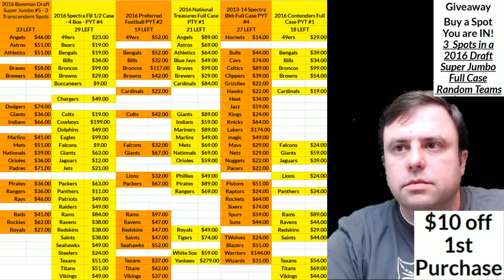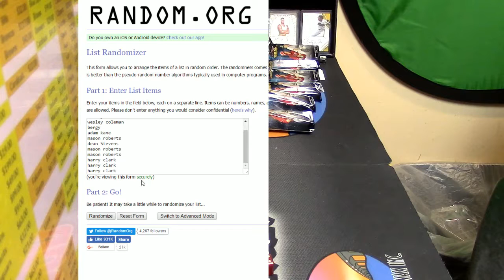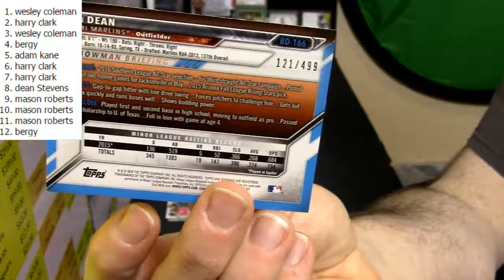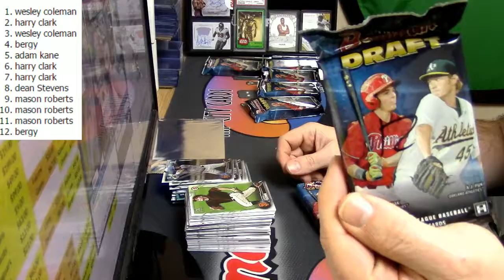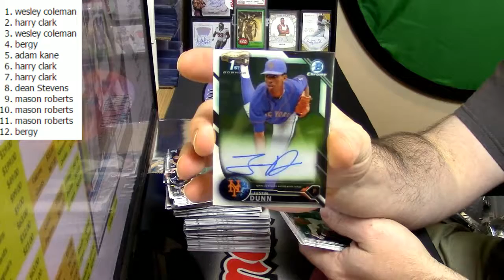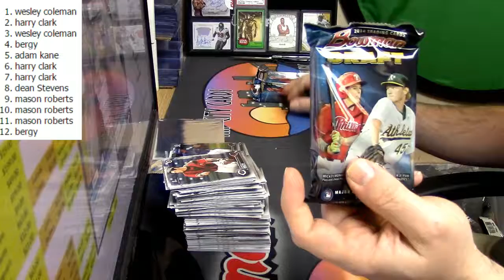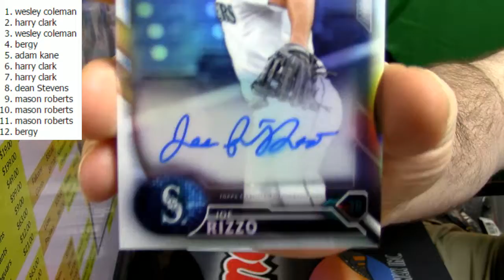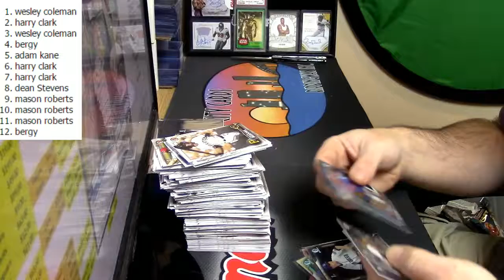01 05 2017 2016 bowman draft pack war